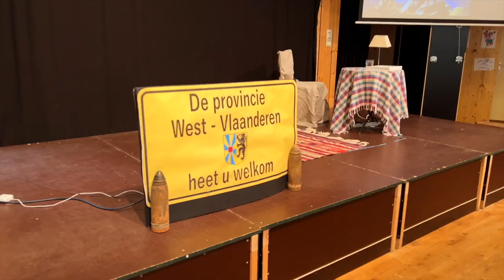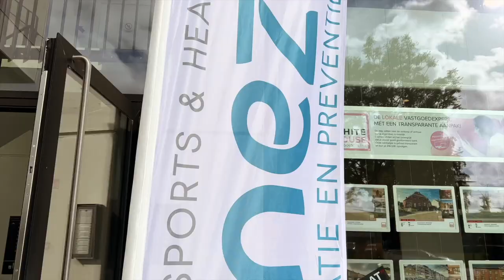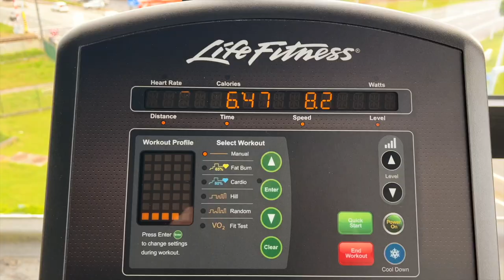Jan-Bart #50: EEN SPORTIEF JUBILEE! (met FRIES DESCHILDER)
Aflevering 50 van 'Jan-Bart'! Week 21 van 2022 en de 50ste aflevering van Jan-Bart! Ja, was het niet van de blok en een hoop schrijfopdrachten, en het was een heuse feestaflevering geweest. Maar dat houden we tegoed. Intussen ging het wel richtig Meulebeke om nog eens 'Over Leven in West-Vlaanderen' te spelen. En ook aan mijn gezondheid werd er gedacht. Intussen zijn we namelijk al een paar maand wekelijks trouw op post in KINEZI te Poperinge om aan onze fysiek en gezondheid te werken!

Scenario en montage: Jan-Bart De Muelenaere

Met veel dank aan:
- FRIES DESCHILDER

- Bernard De Marez - NEOS Meulebeke

It belongs to the original composers and performers. If I used a piece of music of yours without mention, please let me know. I am happy to place your name and link to your webpage here.